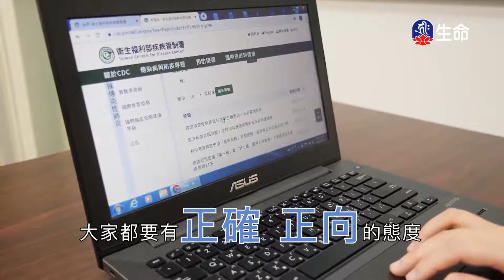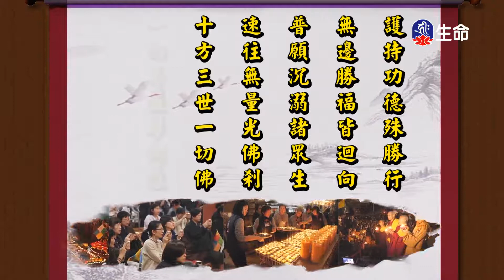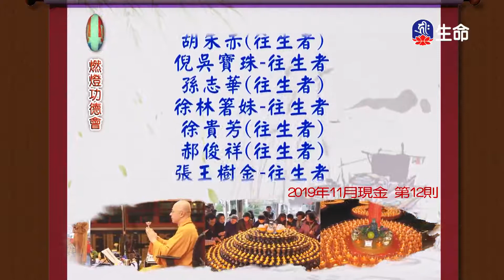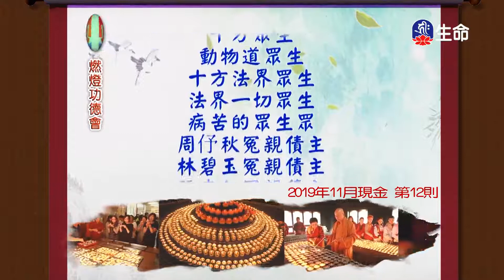快樂的人生-2_海濤法師救護眾生講座_(lifetv_20201118_12：30)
海濤法師救護眾生講座_快樂的人生。